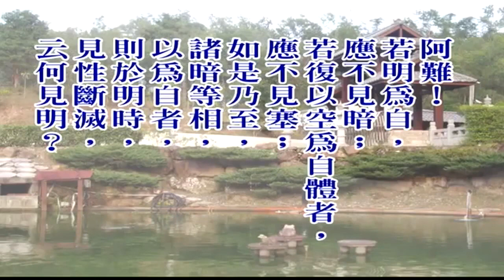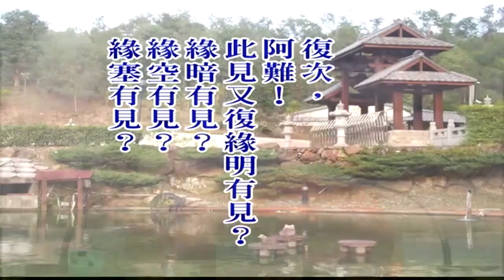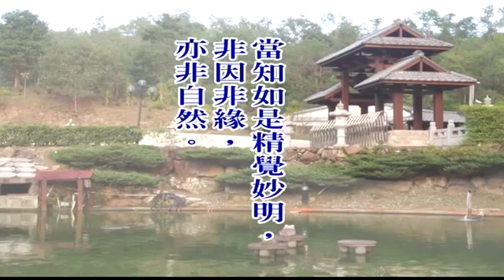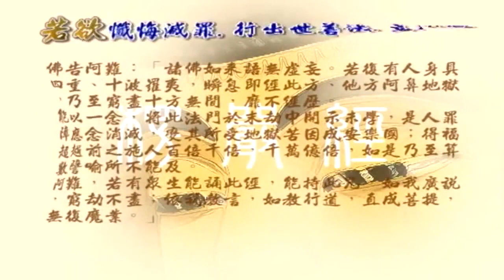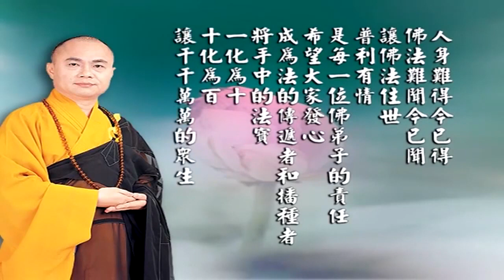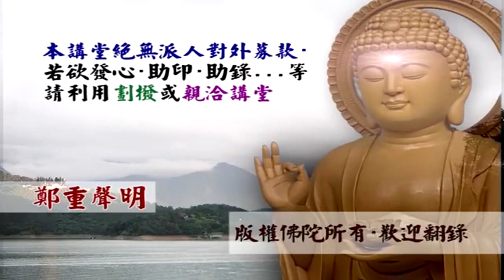大佛頂首楞嚴經第五套 十番顯見06~10繁 09－2 慧律法師